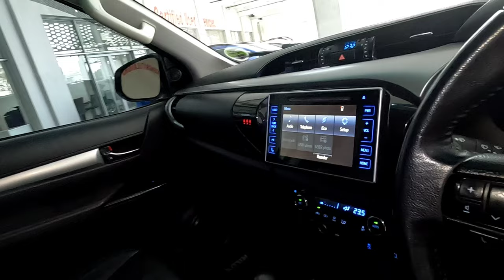Toyota Hilux Double Cab 2.8 GD6 RB Raider AT - McCarthy Toyota Edwin Swales 031 452 2500